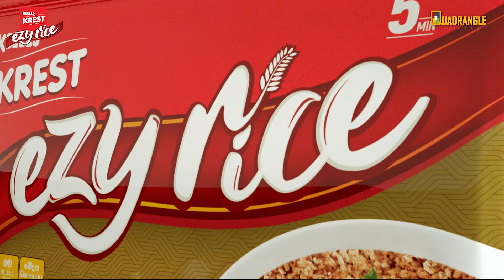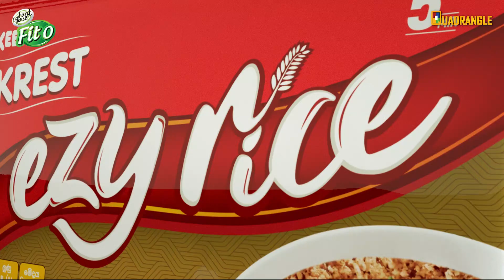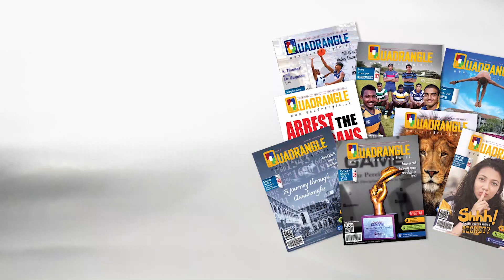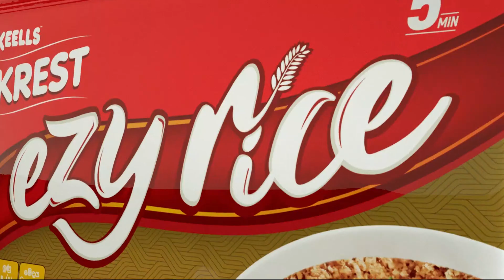Interhouse Athletics Meet of Bishop's College 2020